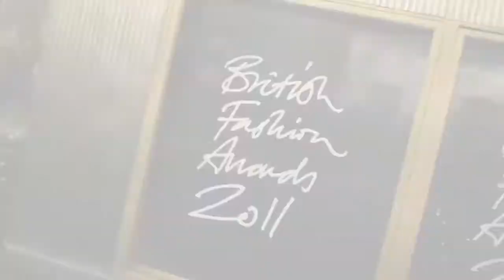British Fashion Awards Red Carpet